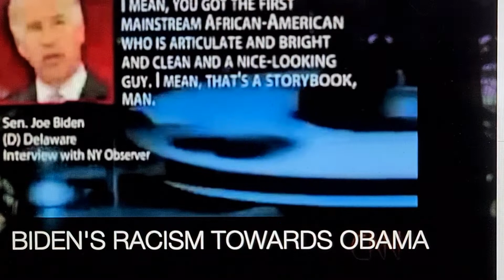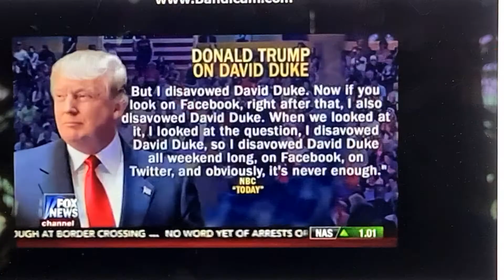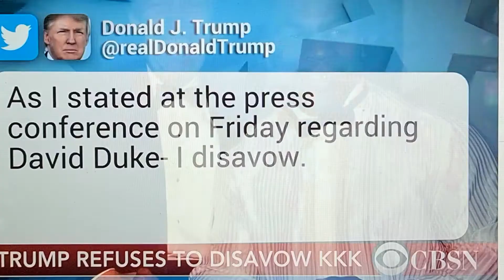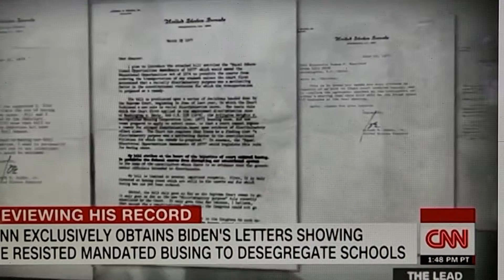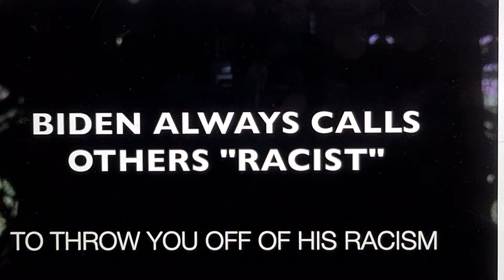😆EYES WIDE OPEN😆